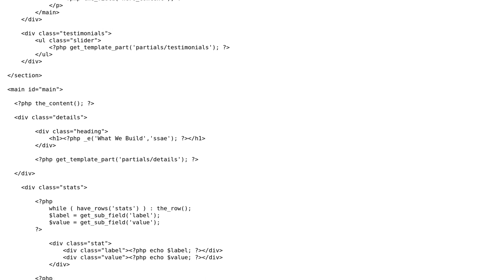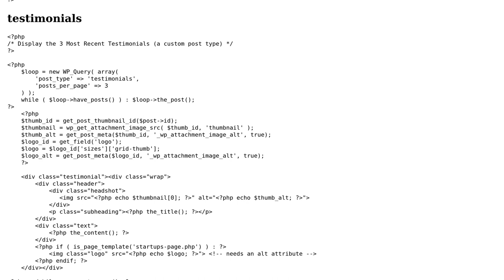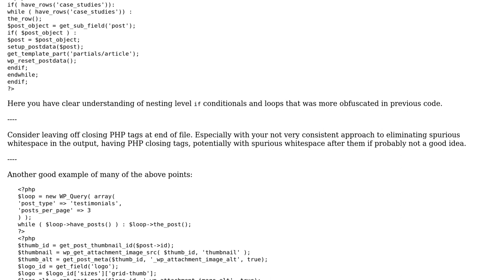Code Review: Custom Homepage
With thanks & praise to God, and with thanks to the many people who have made this project possible! | Content (except music & images) licensed under CC BY-SA | Music | Images & others | With thanks to user Simon Forsberg user Mike Brant user kanga user Jamal and the Stack Exchange Network Trademarks are property of their respective owners. You are responsible for your own actions.